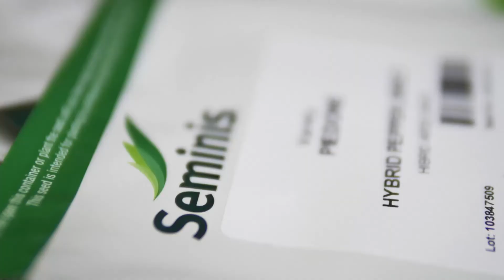Agricultura la raport O Ghinea P3 03 02 2022 HD